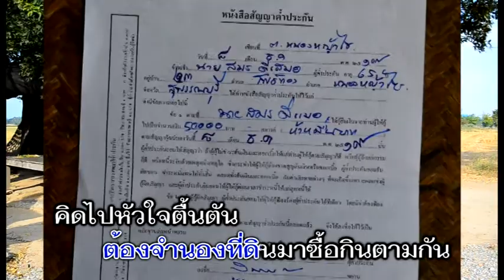เพลงน้ำตาชาวนา_สมอน จันทร์เสวก